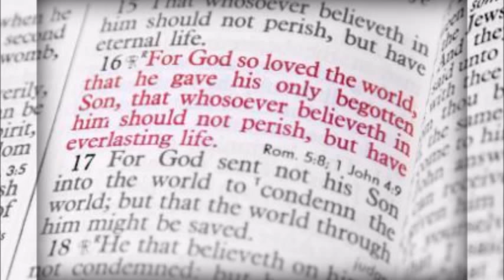Hypertalk 4.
The True Gospel Of Grace.

    The gospel is the Good News about how God saves sinners like you and me. (Romans 3:23.) God loves everyone and virtually 2000 years ago, He sent His only begotten Son, Jesus Christ to die on the cross for all of your sins. Jesus was buried and then three days later He rose again from the dead. (1 Corinthians 15:3-4.)
    —To be saved and go to heaven when you die the Bible tells us in Acts 16:31.
    Jesus said in John 6:47.
    Once a person simply believes (trusts) in Jesus Christ they are eternally secure and going to heaven no matter what.
    Once saved, always saved. (John 10:28-30.)
    Salvation is not by works, human merit, repentance or living a good life; it is simply by grace through faith alone in Christ alone. (Ephesians 2:8-9.)
    John 3:16.
    God bless.